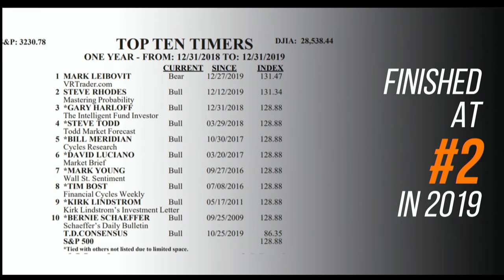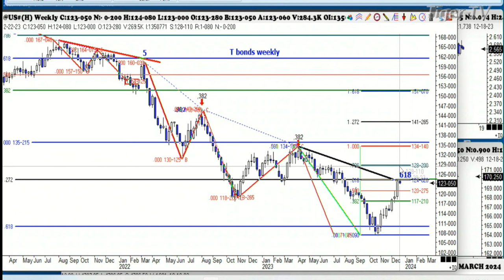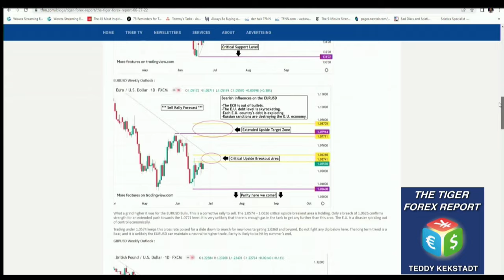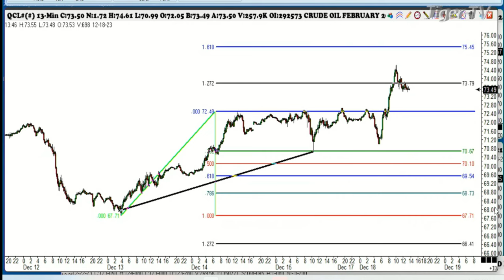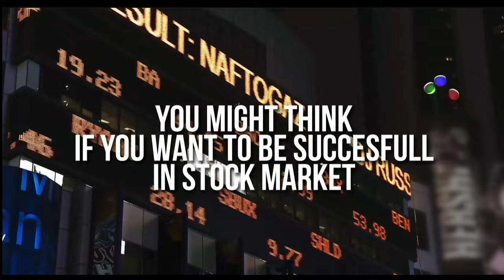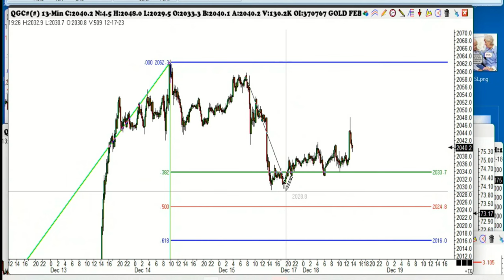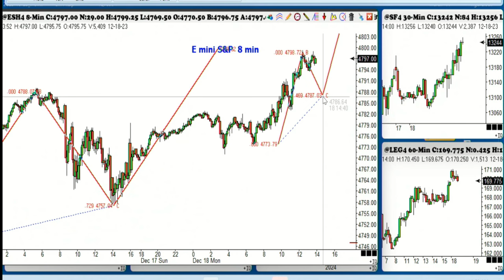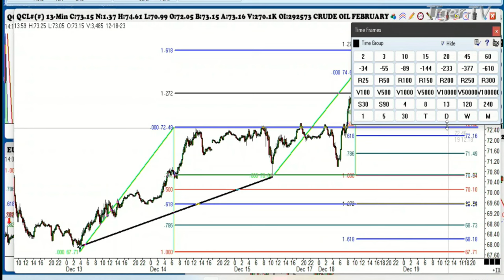December 18th, Trade What You See with Larry Pesavento on TFNN - 2023